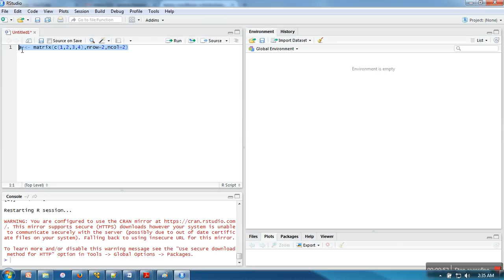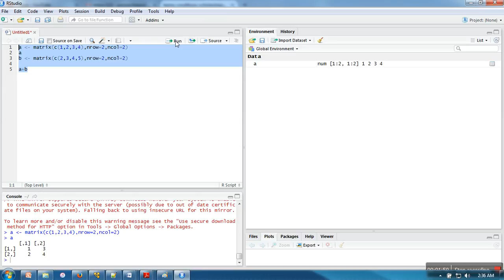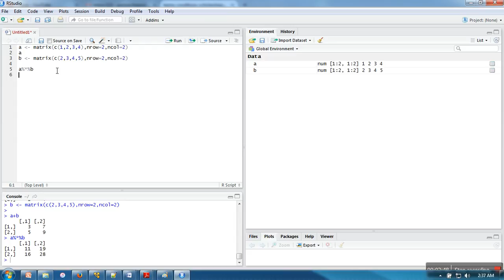Introduction to Matrix in R Programming - Tutorial # 12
A matrix is a collection of data elements arranged in a two-dimensional rectangular layout. This video will show you use of matrix in R.